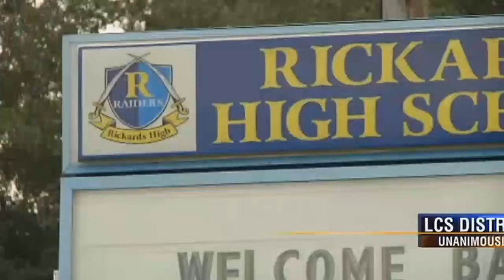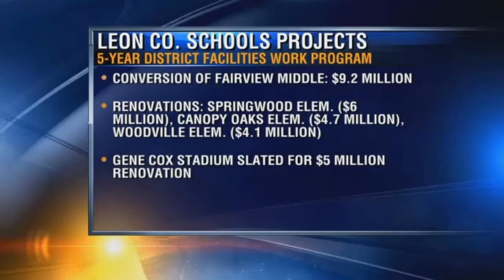Leon County Schools Passes Five Year Financial Plan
Leon County School Board officials approve a district facilities plan, that outlines the district's financial plans for the next 5 years.&nbsp;